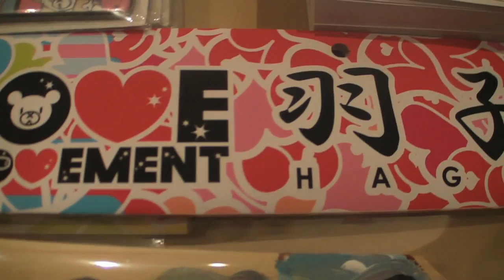Love Movement Exhibition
LOVE MOVEMENT is an art show using vinyl toys to deliver universally understood messages about love. American, Japanese and European artists were given blank versions of toys designed by recently married artists, Shin Tanaka and Nao( Danke Schoen)